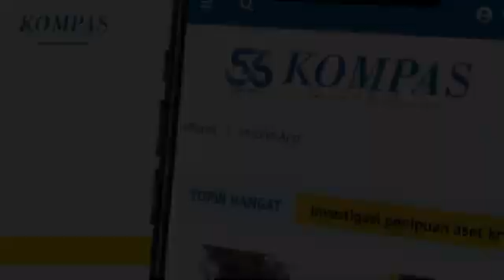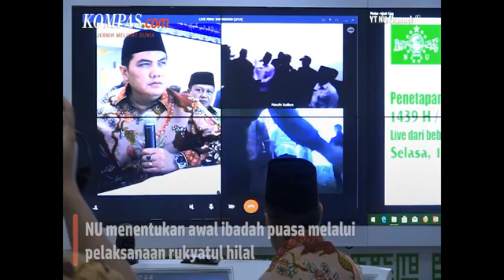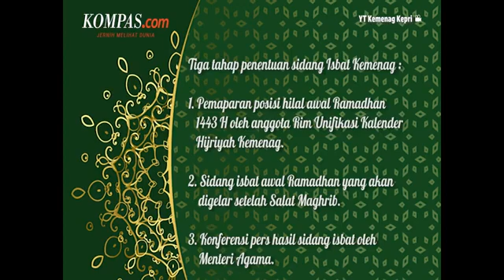Beberapa Cara Menentukan Ramadhan 2022